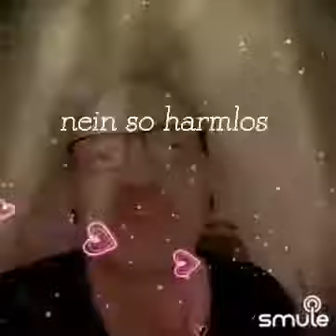Du bist keine Monalisa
Hör dir an, wie ich „Du bist keine Mona Lisa“ auf Smule singe